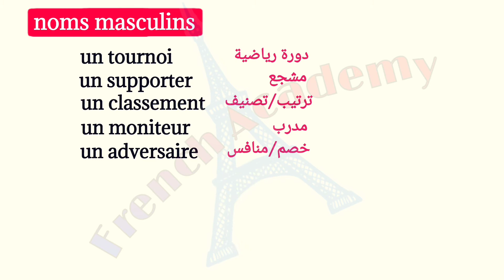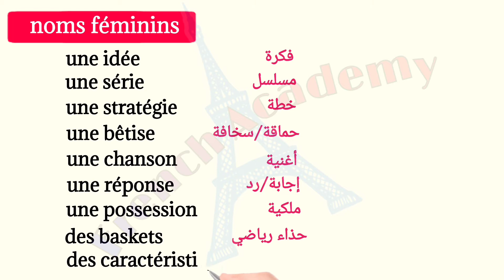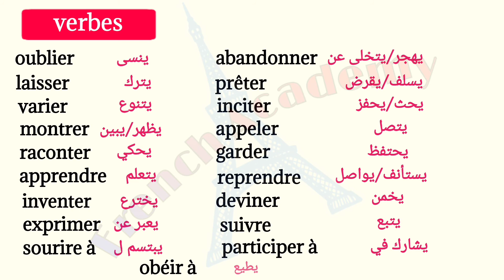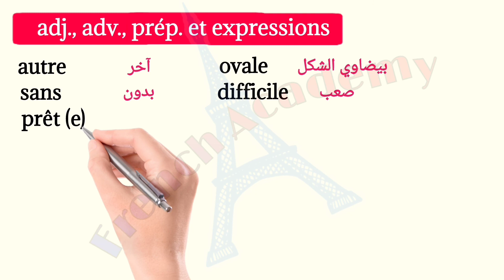فرنساوي_ثالثة_ثانوي مفردات الدرس الثاني الوحدة الأولى التعبير عن الملكية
جميع مفردات الدرس الثاني من الوحدة الأولى من منهج اللغة الفرنسية للصف الثالث الثانوي
أسماء مذكرة
أسماء مؤنثة
صفات
ظروف
حروف جر
تعبيرات